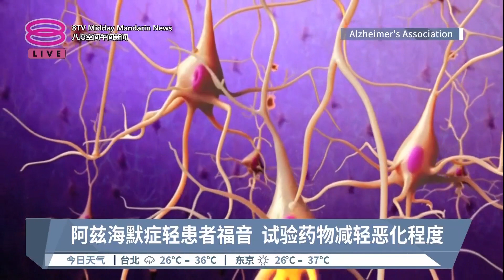阿兹海默症轻患者福音 试验药物减轻恶化程度 【2023.07.18 八度空间午间新闻】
【阿兹海默症轻患者福音  试验药物减轻恶化程度】
长期研究治疗阿兹海默症的美国礼来制药公司，在星期一公布的实验数据中披露，他们旗下的实验药物Donanemab，能够减缓轻度病患恶化，疗效高达60%！遗憾的是，这项卓越的疗效，无法出现在晚期病人身上，同时还无法克服造成患者脑肿和脑溢血的问题。

根据礼来公司的报告，比起5月份的研究，目前群体治疗在减轻认知退化的成果，已经明显上升了两倍。无论如何，Donanemab的药效，依然没有对晚期病患，以及那些脑内涛蛋白水平过高的病患起色。此外，药物所造成的脑肿和脑溢血副作用，分别出现在4成和3成的患者身上，更有3名病患在接受治疗期间逝世。